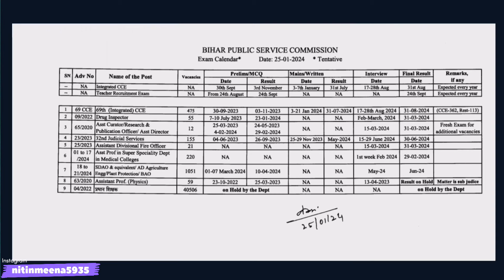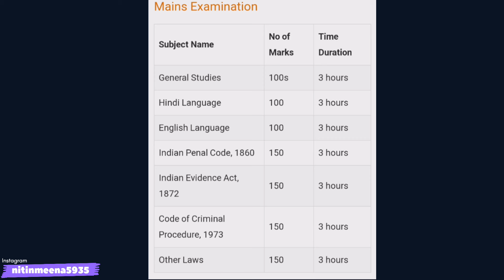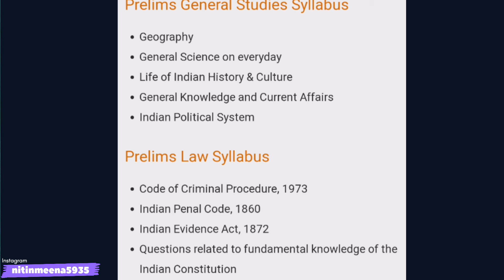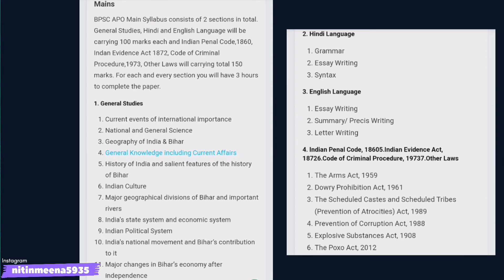Bihar APO VACANCY 2024 || Total Post 400+ A Rahi Hai!